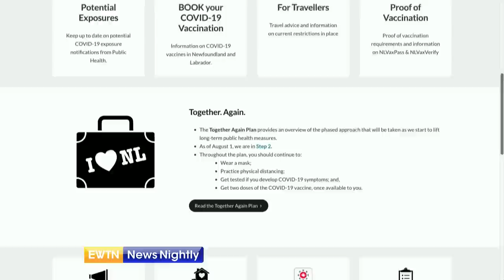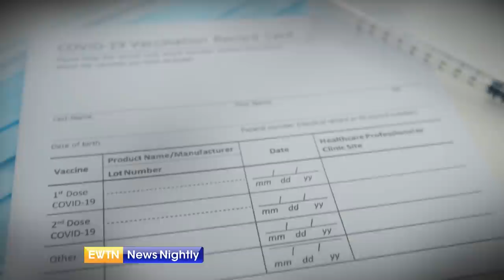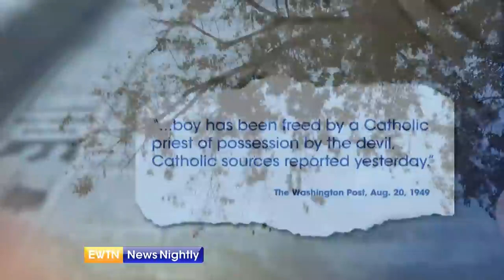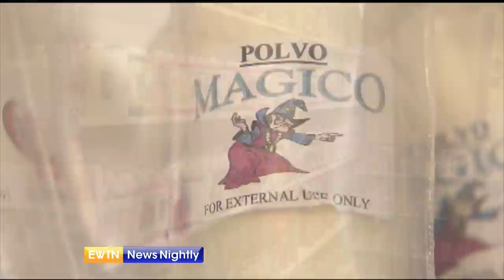EWTN News Nightly | Friday, October 29, 2021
On "EWTN News Nightly" tonight: Pope Francis and President Joe Biden met at the Vatican ahead of the summit of G20 leaders in Rome. EWTN Vatican Bureau Chief, Andreas Thonhauser, joins to share what the purpose of the meeting was. The president told reporters, the Pope “was happy I was a good Catholic” and added that the Pope told him he should keep receiving Holy Communion. The president’s support for abortion policy wholly contradicts Church teaching on protecting the most vulnerable among us. Today was not the first time a US president has met a pope. The tradition began in 1919 when Woodrow Wilson became the first US president to meet with a pope. Former Ambassador to the Holy See and Former Secretary of Veterans Affairs, Jim Nicholson, joins to share the significance of presidents meeting with popes, and whether any president-pope meetings have stood out. On another note, the Diocese of Grand Falls in Canada has instated a vaccine mandate for parishioners. DC Correspondent for Catholic News Agency, Christine Rousselle, joins to tell us about why the diocese in Canada decided to implement the mandate. Finally this evening, fifty years ago, "the Exorcist" was published. The best selling book became an award winning movie in 1973. It also inspired many people to turn back to their Catholic faith. Correspondent Mark Irons tells us more.